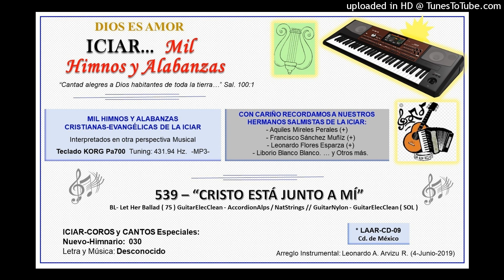539 - CRISTO ESTÁ JUNTO A MÍ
539  “CRISTO ESTÁ JUNTO A MÍ”
BL- Let Her Ballad ( 75 ) GuitarElecClean - AccordionAlps / NatStrings // GuitarNylon - GuitarElecClean ( SOL )

ICIAR-COROS y CANTOS Especiales: Nuevo-Himnario:  030
Arreglo Instrumental: Leonardo A. Arvizu R. (4-Junio-2019)  CD-09
(Teclado: KORG Pa700.  Tuning 431.94 Hz.  -MP3-  *17-Nov-2018…)

Cristo me guarda con poder.